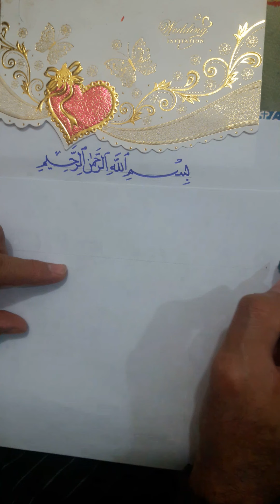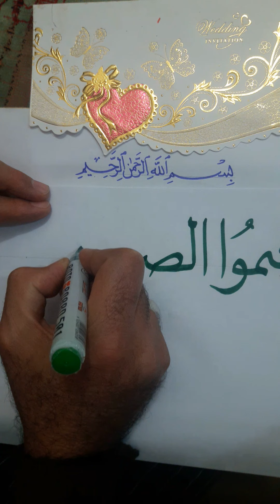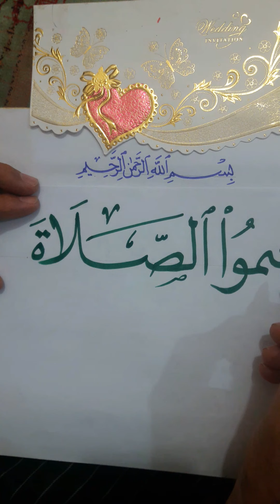كيف تحسن خطك بالقلم العادي؟ مجانا/ مع خالد جلال عوض/ دورة خط النسخ/ حسن خطك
كيف تحسن خطك بالقلم العادي؟ سرعة تعلم الخط العربي والإبداع فيه دورة خطية محترفة لكل الصفوف والأعمار في الخط العربي يشرفنا حضوركم معنا هذا رابط القناة ليصلك كل جديد ومفيدحضوركم معنا هذا رابط القناة ليصلك كل جديد ومفيد..h
كيف تكتب النسخ العثماني بالقلم الرصاص
 كيف تكتب بخط جميل بالقلم العادي مجانا.
كيف تحسن خطك بالقلم الرصاص .
تعلم خط النسخ للاطفال بالقلم العادي
حسن خطك بالقلم العادي
سلسلة تعلم خط النسخ للمبتدئي
خط الرقعة للأطفال
نسخ القرآن الكريم بالرسم العثماني
كيف تكتب القرآن بخط جميل
دورة خط الرقعة
دورة خط للأطفال
سلسلة تعلم خط النسخ
سلسلة تعلم خط الرقعةمجانا.
كيف تحسن خطك بالقلم الرصاص .كيف تكتب بخط جميل بالقلم العادي مجانا.
حسن خطك مع خالد جلال .
حسن خطك مع خالد جلال عوض. مجانا.
تعليم الخط النسخ والرقعه
تعلم خط النسخ والرقعة
تعلم الخط النسخ والرقعة
تعليم خط ال
أسرار الكتابة بالقلم الحبر
7نصائح لتحسين الخط العادي